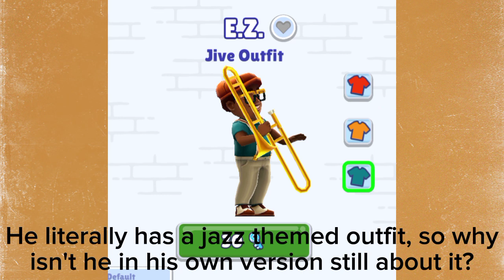Subway Surfers Chicago 2023 Honest Review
Today I learned I'm bad at both serious reviews and joke rants